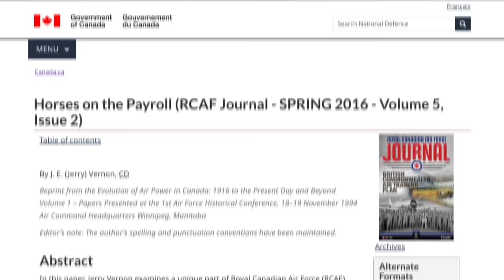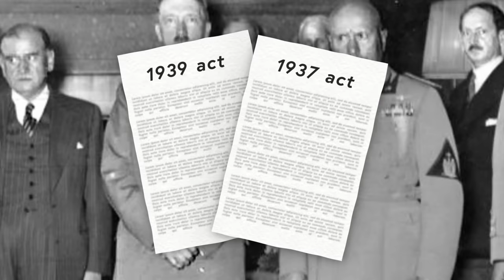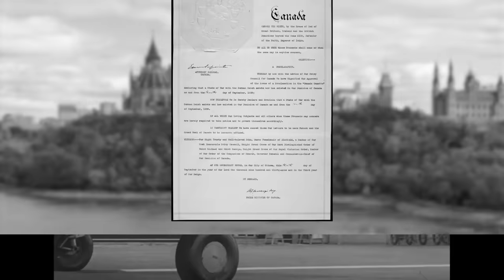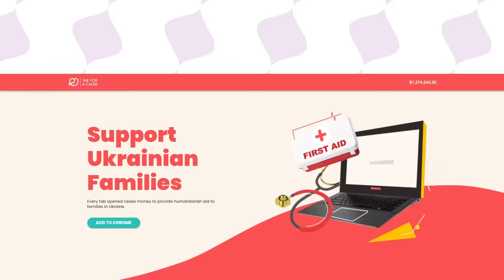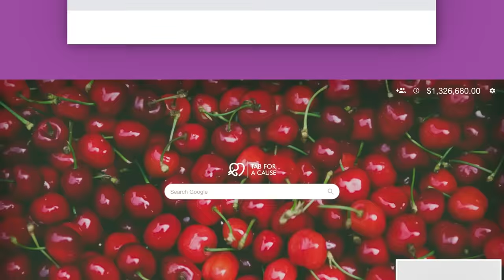Why So Many Airport Runways Cross the US-Canada Border